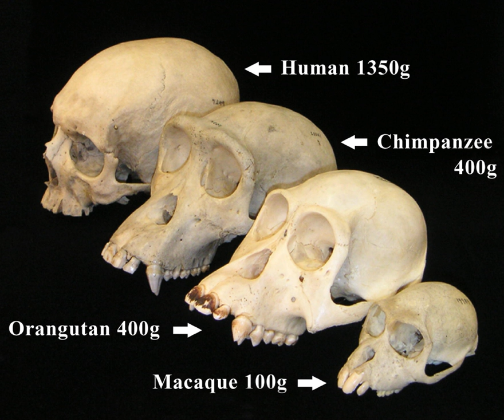Biological anthropologist | Wikipedia audio article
00:00:28 1 Branches
00:03:39 2 History
00:03:48 2.1 Origins
00:07:50 2.2 "New Physical Anthropology"
00:08:53 3 Notable biological anthropologists
00:09:04 4 See also

- Socrates

SUMMARY
Biological anthropology, also known as physical anthropology, is a scientific discipline concerned with the biological and behavioral aspects of human beings, their extinct hominin ancestors, and related non-human primates, particularly from an evolutionary perspective. It is a subfield of anthropology that provides a biological perspective to the systematic study of human beings.